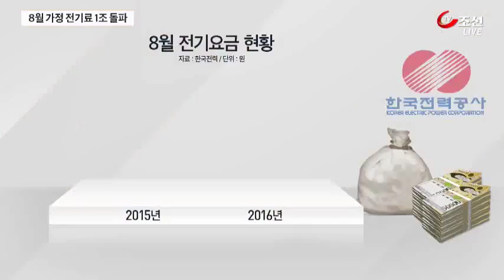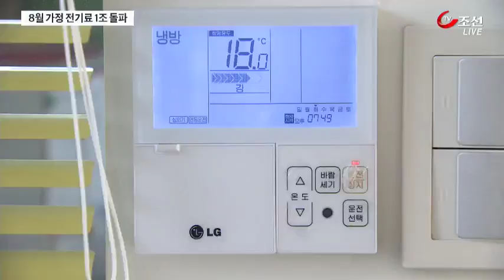8월 전기요금 1조 원 사상 최대…누진제 폭탄 현실화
전기료 폭탄이 현실로 다가왔습니다. 지난 8월 전기 요금이 사상 최대인 1조 원을 넘었습니다. 전기료가 2배 뛴 가구가 3백만에 육박합니다.